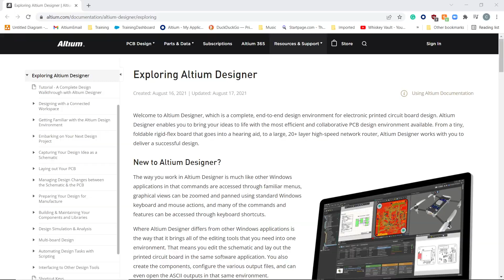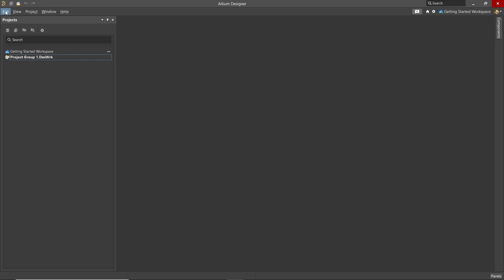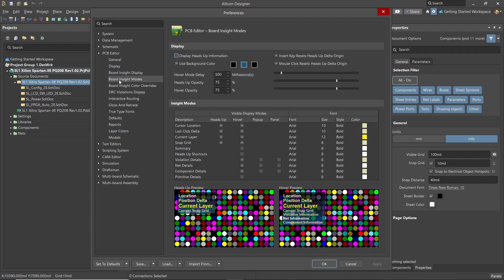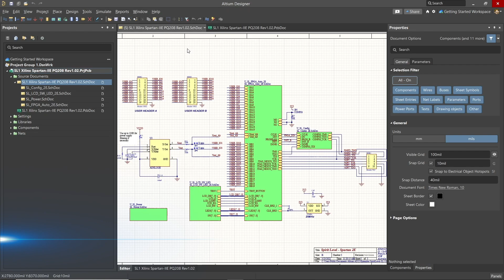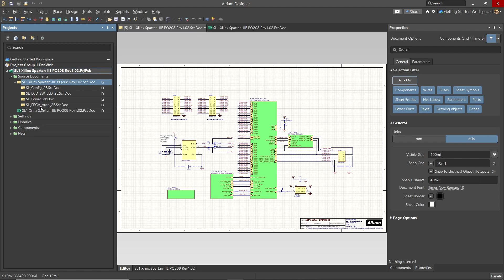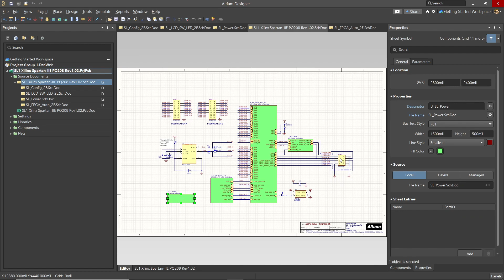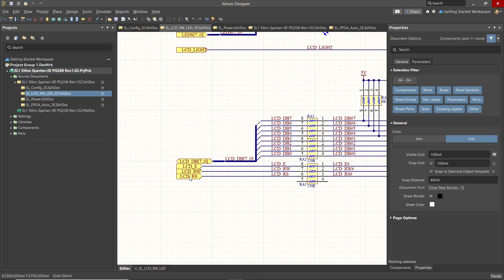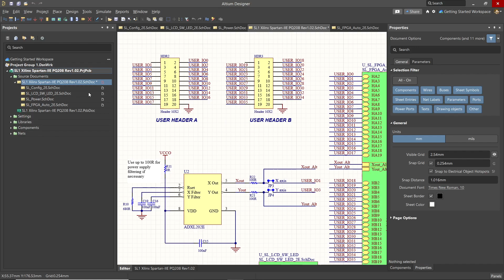Getting Started in Altium Designer and Altium 365 - Part 2 - Altium Designer Overview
Now that Altium Designer is installed, our license is activated, and we’re linked to the Workspace through Altium 365, it’s time to show you the Altium Designer user interface. We’ll cover everything from menus to panels and how to navigate the file hierarchy.

Looking for further training on Altium Designer? Check out our Essentials and Advanced series for everything you need to know to from the basics to becoming a Power User

0:00 Intro
0:05 The Help Dropdown Menu
0:34 Panels in Altium Designer
2:17 Preferences in Altium Designer
3:49 How Files Work in Altium Designer
5:08 Navigating Schematics